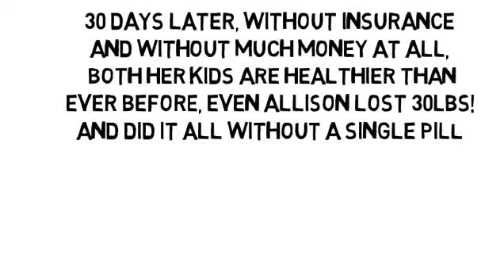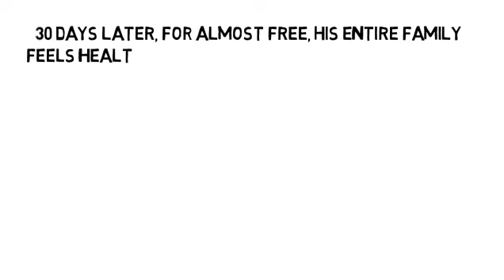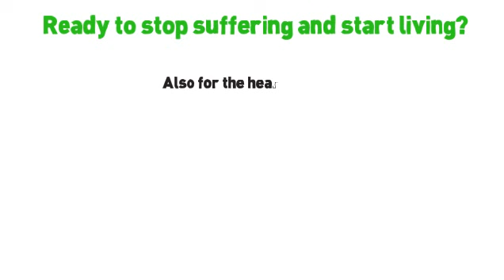Causes Of Nerve Damage In Legs And Feet by NoMoreVitamins com